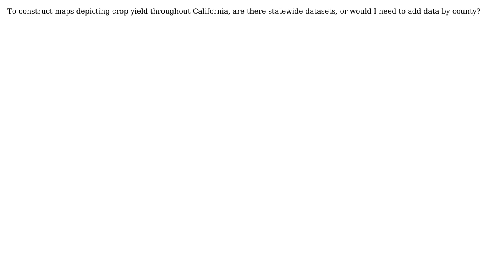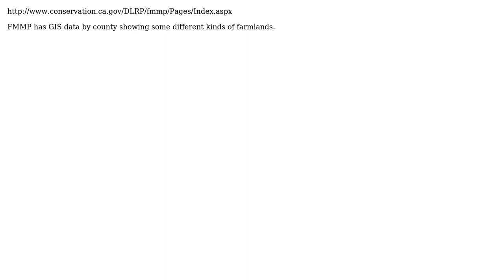GIS: What is a good resource for CA crop production data?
With thanks & praise to God, and with thanks to the many people who have made this project possible! You are responsible for your own actions.